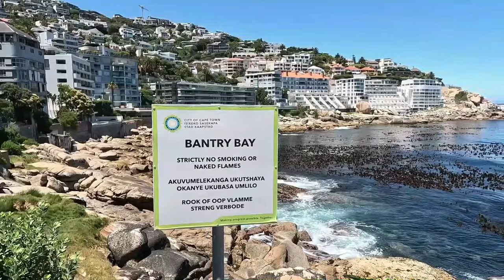Experience the Beauty of Bantry Bay, Cape Town | A Local's Guide /4K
In this video, we showcase the beauty of Bantry Bay, a stunning area in Cape Town that is often overlooked by tourists. As locals, we want to share our knowledge of this unique and picturesque location.

Join us as we take you on a journey to experience the crystal-clear waters of Saunders Rock Beach, the luxurious homes, and the vibrant nightlife of Sea Point. We'll show you the best spots and hidden gems that make Bantry Bay so special.

Whether you're a local looking for a new adventure or a tourist seeking an off-the-beaten-path experience, we hope that our video will inspire you to visit Bantry Bay and discover its beauty for yourself.

/This video is part of our series about the most beautiful places in Cape Town, where everyone would like to live, having just been here.
 "Best Places to Live in Cape Town". This is the part of the "Cape Town best areas of the city"/

ATTENTION 🔴 "Looking for ultimate relaxation? Perfect for meditation, unwinding, or just finding peace in your day.
Relaxing, romantic background music no copyright